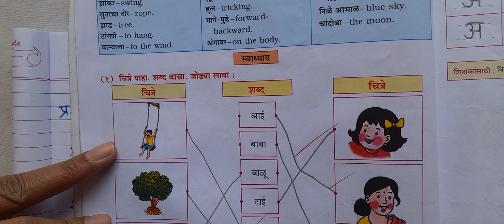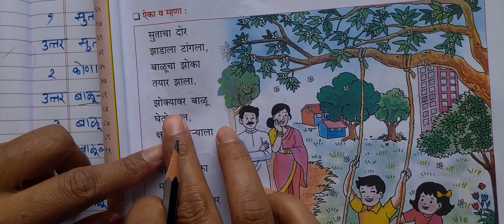3rd std Marathi Poem 1 Zoka with question and answer || मराठी सुलभभारती इयत्ता 3 री कविता 1 झोका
3rd std Marathi Poem 1 Zoka with question and answer.

 मराठी सुलभभारती इयत्ता 3री कविता 1 झोका प्रश्न उत्तरे.

Zoka Poem 1 Marathi Question answer.

मराठीसुलभभारती 3 री झोका (कविता)

About video
या विडिओ मध्ये आपण इयत्ता 3 री मराठी सुलभभारती या पुस्तकातील कविता 1 झोका शिकणार आहोत.
खालिल प्रश्न आपण अभ्यासणार आहोत:-
शब्दार्थ
जोड्या लावा.
योग्य पर्यायासमोर टिक (√) करा.
एका वाक्यात उत्तरे लिहा.
समानार्थी शब्द लिहा.
रिकाम्या जागा भरा.

Student if you have any doubt about this poem then please inform me in the comment section.

If you have any query or suggestion or want any lesson/poem let me know.

Thank you so much watching my video all.